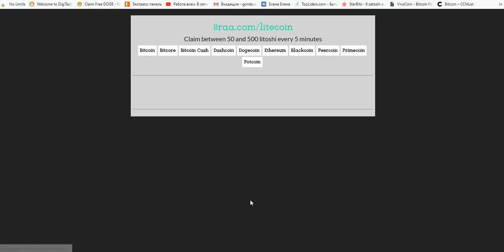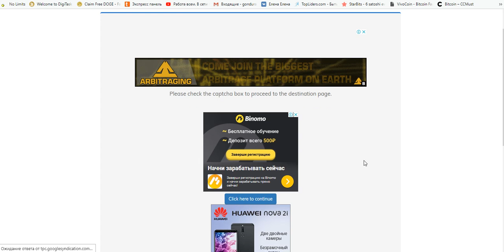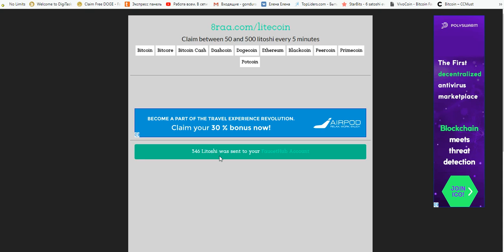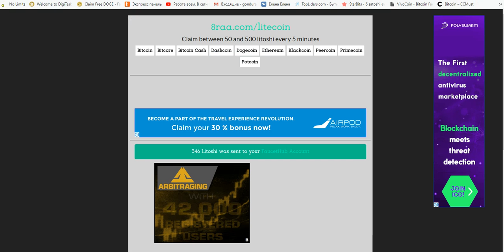Litecoin кран от 50 до 500 litoshi = 5 мин. на faucethub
ссылка